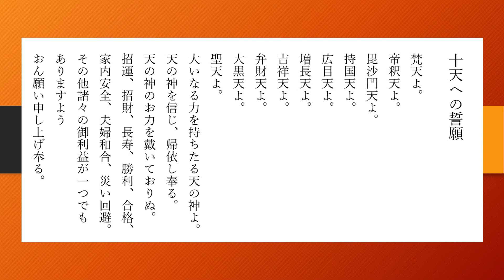十天への誓願 全ての願いが叶う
梵天よ。
帝釈天よ。
毘沙門天よ。
持(じ)国天(こくてん)よ。
広目天よ。
増長天よ。
吉祥天(きっしょうてん)よ。
弁財天よ。
大黒天よ。
聖天(しょうてん)よ。
大いなる力を持ちたる天の神よ。
天の神を信じ、帰依し奉る。
天の神のお力を戴いておりぬ。
招運、招財、長寿、勝利、合格、
家内安全、夫婦和合、災い回避。
その他諸々の御利益が一つでも
ありますよう
おん願い申し上げ奉る。